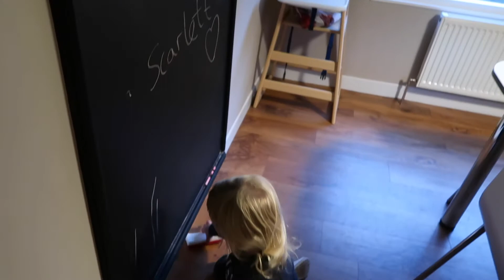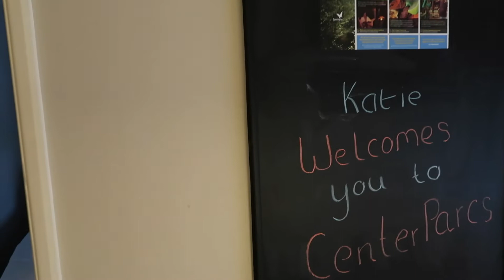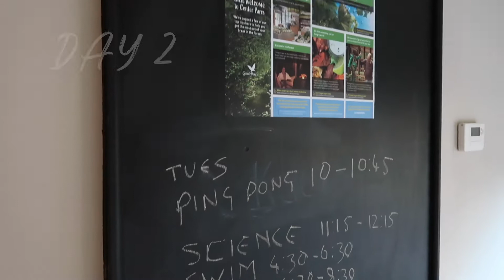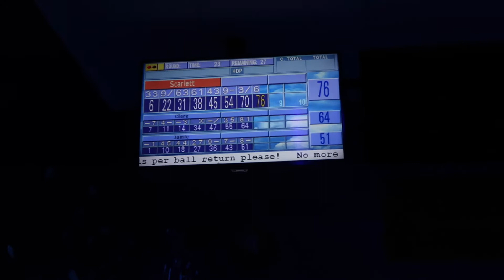Centre Parcs - October 2020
Woah, I honestly can't believe how long ago I edited this video and never posted it!!! oops. Well its finally up, our trip from Centre Parcs back in October 2020! jeez how things have changed a million times since then

We went to Whinfell Forest as that's the closet to us, on a Monday to Friday break. We had the best time swimming, eating and spending time together. April was only a wee tiny 3 month old.

I’m Clare from Fife in Scotland, and I love sharing the Disney fun I have with my husband, Jamie and our 2 beautiful girls, Scarlett and April!
I started vlogging while on maternity leave with my oldest daughter, Scarlett and have continued to film and create videos for our holidays abroad (Disney and otherwise) as well as our adventures out and about at home.